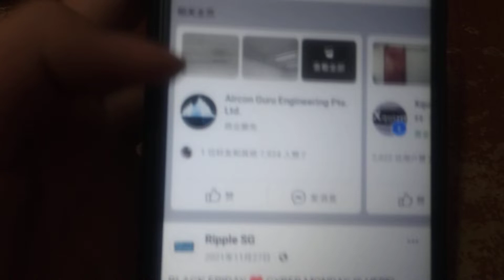ABC LOGOS SONG NO MUSICIAL MY LOGO QUIZS